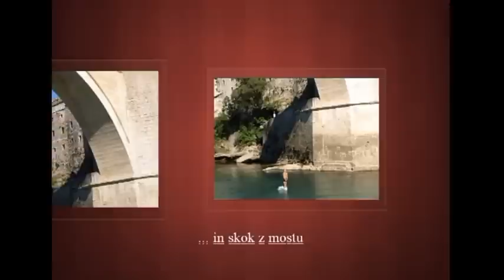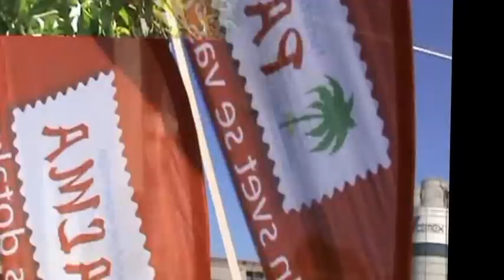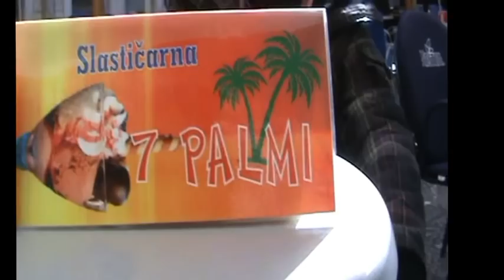Manadrine Dalmacija Neretva Palma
Potovanje s Palmo na obiranje mandarin; čudovit izlet preko Sarajeva, Mostarja v dolino Neretve, s simboličnim nabiranjem mandarin in vožnjo z lajo po Jadranskem morju in po Neretvi do Metkovića ter s "trupicami" po delti Neretve. Zabava z igrami ob sončnem zahodu - na obali Makarske riviere in povratek domov - s postankom v Trogirju. Priporočam!